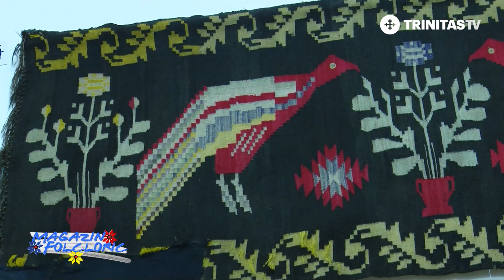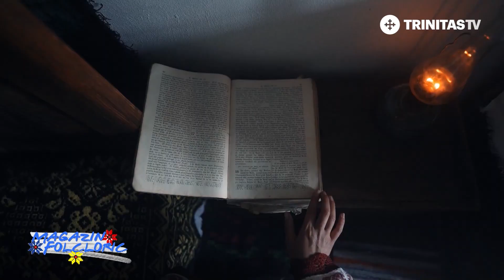Magazin Folcloric - Expoziția de scoarțe, lăicere și grindare, Palatul Culturii - Iași, Eva Giosanu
N-am putut să trecem prin târgul Ieșilor și să nu vizităm celebrul Palat al Culturii, instituție care găzduiește și Muzeul Etnografic al Moldovei.
În cadrul muzeului vom descoperi împreună o lume minunată a strămoșilor noștri, reprezentată prin covoarele tradiționale, scoarțele de pus pe perete, lăicerele și grindarele moldovenești de odinioară, în prezentarea muzeografului Eva Giosanu.